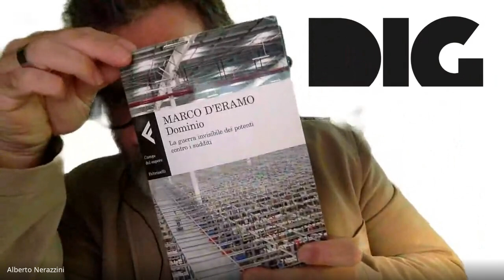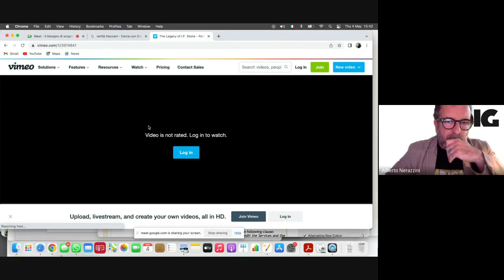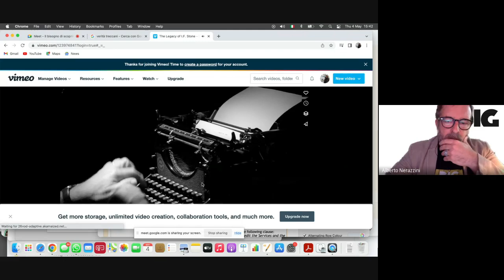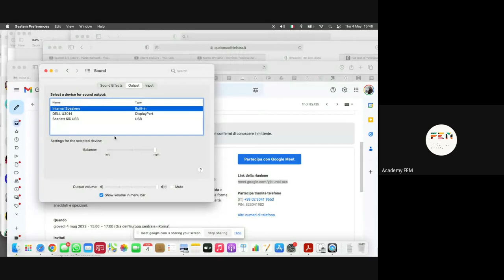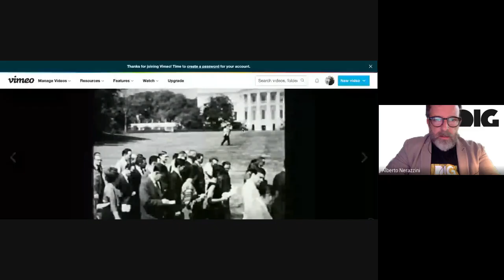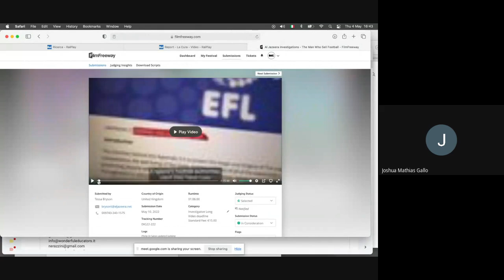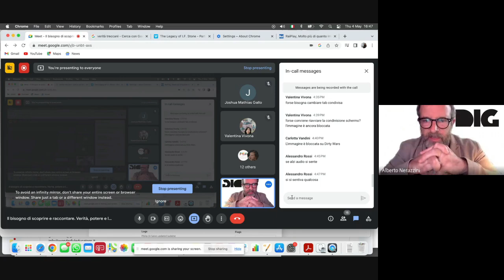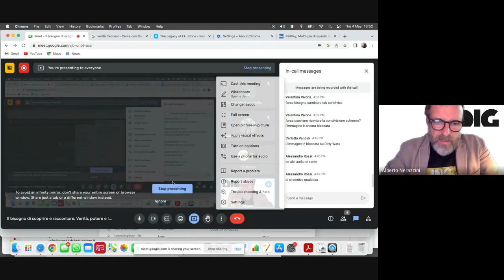Il bisogno di scoprire e raccontare. Verità, potere e libertà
Quali sono le tecniche per realizzare un’indagine giornalistica secondo diverse modalità di approccio?
Come si costruisce una investigazione solida e come la si racconta?
Quali sono le tematiche e gli ingredienti principali?

Un incontro online dedicato alla forma più nobile e difficile di giornalismo, perennemente sotto attacco, fra esperienze sul campo, curiosità, aneddoti e spezzoni.

Con: Alberto Nerazzini

*Il progetto è un'iniziativa realizzata nell'ambito del Piano Nazionale Cinema e Immagini per la Scuola promosso da MiC e MiM